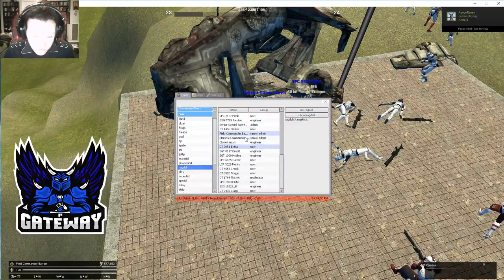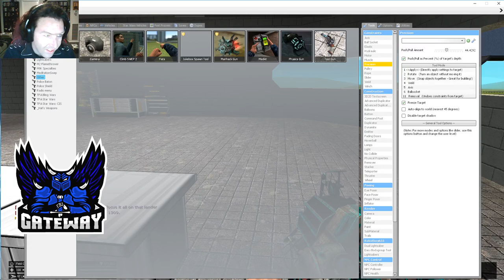[GG] Hunter the rifle hugger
Having a little fun with ragdolling hunter as a side mission for an event